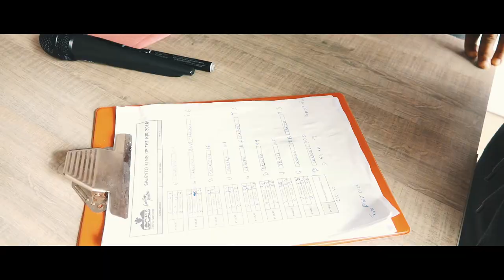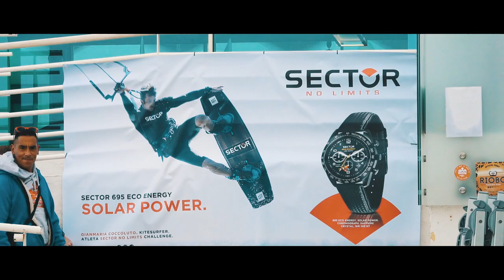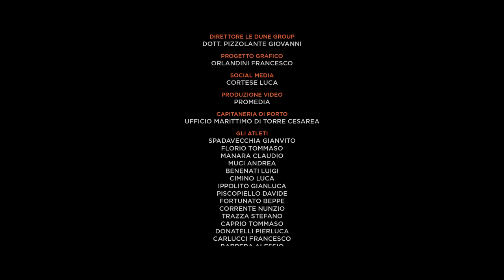Locals Crew Salento King of The Air 2018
I film del  1° KING OF THE AIR in Salento Targato Locals Crew Salento.

35 iscritti, 24 partecipanti, 8heat da 3 atleti,18 anni atleta più giovane, 59 anni atleta più anziano, 26 nodi di media con raffiche che hanno raggiunto i 35, circa 500 spettatori dal vivo, 10.000 minuti di visualizzazioni dei live stream sui canali ufficiali Facebook e Instagram che hanno generato oltre le 1000 condivisioni e più di 3000 reazioni.

Questi sono i numeri del 1°Locals Crew Salento King of The Air 2018, numeri che sinceramente non ci aspettavamo ma che ci riempiono di gioia e ci danno la carica per portare avanti questo bellissimo progetto che vede come protagonisti principali il nostro bellissimo territorio e gli sport acquatici.

Tutto questo non sarebbe stato possibile senza il prezioso e costante aiuto di comuni, associazioni, sponsor, partner, amici e associati che come noi credono e investono tempo e risorse in questo progetto.
Collaborare aiuta a crescere.

Godetevi questo bellissimo film dell’evento e rimanete connessi con i nostri canali Locals Crew

Un doveroso grazie a tutti:

PARTNER ISTITUZIONALI
Comune di Porto Cesareo
AMP - Area Marina Protetta Porto Cesareo
The Europarc Federation

NorthKite ITA
kamisurf.it
PIQ Kiteboarding Italia
Sector No Limits

CO ORGANIZZATORE
A S D 3Oceani Sport Center
MEDIA PARTNER
Surfinsalento.it

PARTNER
Le Dune Beach Club Aperitif and More
Apulia Home
Lecce kite-Aloha Kitesurf Team
ASD Kitesurf Taranto
Salento Bats

BEACH MARSHAL
Giona Lorenzo Spennato
Marco Bruno

GIUDICI
Daniele De Nuzzo
Carlo Morelli

ASSISTENTE GIUDICI
Fabio Leone

SEGRETERIA
Alessia Raho

DIRETTORE LE DUNE GROUP
Dott. Giovanni Pizzolante

PROGETTO GRAFICO
Francesco Orlandini

Luca Cortese

PRODUZIONE VIDEO
Promedia - Audiovisivi, noleggio droni, grafica e stampa

CAPITANERIA DI PORTO
Ufficio Marittimo di Torre Cesarea

TUTTI GLI ATLETI
Gianvito Spadavecchia
Tommaso Florio
Claudio Manara
Andrea Muci
Luigi Benanati
Luca Cimino
Gianluca Ippolito
Davide Piscopiello
Beppe Fortunato
Nunzio Corrente
Stefano Trazza
Tommaso Caprio
Pierluca Donatelli
Francesco Carlucci Kiteboarding
Alessio Barbera
Alessandro Caponio
Mario Tagarelli
Mario Quarto
Gianluca LaGrua
Alessandro Angiuli
Luca Carone
Francesco Casciaro
Gianni Madaro
Piero Giancola